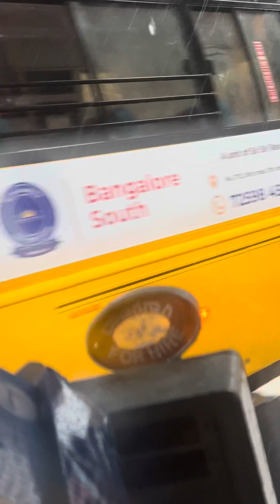Bengaluru Heavy Rain ☔️